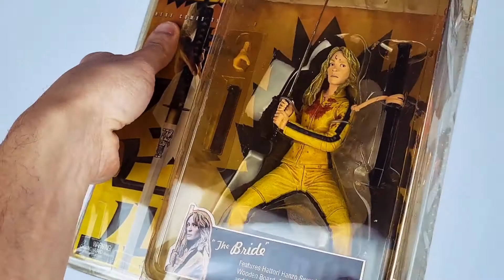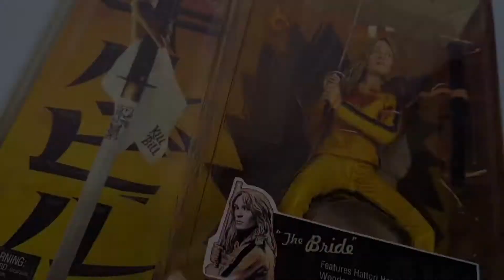NECA Kill Bill 7 Inch Action Figure The Bride by Reel Toys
Neca Toys